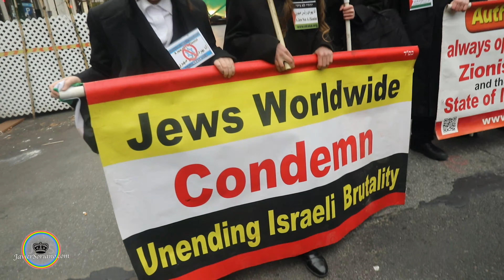JS: Anti-zionist activists in New York City march for Palestine.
On Sunday, January 29, 2023, Palestinians, anti-zionist Jews, people from different countries marched in support of Palestine in Bay Ridge, Brooklyn; New York City.

"Today in NYC hundreds of Palestinians and supporters of the Palestinian struggle took to the streets of Bay Ridge, Brooklyn to honor the martyrs of Jenin and all of Palestine.

Palestinians in Palestine and around the world continue to resist the genocidal zionist entity by any means necessary.

As we rallied in NYC, vigils and protests took place in Charlotte, North Carolina, Chicago, Toronto, Sweden and beyond, with more being organized in the days to come."_Within Our Lifetime/wolpalestine.com

Anti-Zionist orthodox Jews of the organization Neturei Karta marched in support of Palestine. Members of the Samidoun Palestinian Prisoner Solidarity Network (Samidoun.net) also marched in support of Palestinians in Jenin, Gaza, etc..

More Palestinians have been killed by zionists in 2023 than there have been days in the year. 36 martyrs in 30 days. These are some of their names:

Mohammed Hoshiyeh
Fouad Abed
Adam Ayyad
Amer Abu Zaytoun
Ahmad Abu Junaid
Sanad Samamreh
Samir Aslan
Habib Kamil
Abdulhadi Nazal
Yazan Al-Jaabari
Izz Eddin Hamamreh
Amjad Khaliliyeh
Ahmad Kahla
Omar Khmour
Hamdi Abu Dayyeh
Jawad Bawaqta
Adham Jabareen
Tareq Maali
Aref Lahlouh
Salah Mohammed Ali
Izz Eddin Salahat
Mutasim Al-Hassan
Saeb Azriqi
Nour Ghoneim
Mohammed Ghoneim
Abdullah Al-Ghoul
Majeda Obaid
Waseem Ja’as
Mohammed Soboh
Nayef Al-Aweidat
Youssef Muheisen